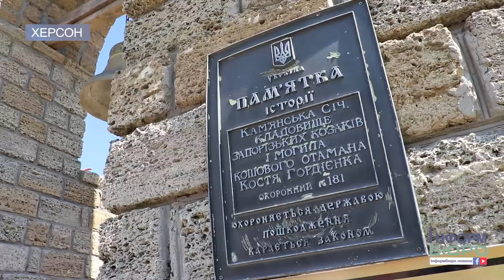На Кам’янській Січі пройшов Всеукраїнський чемпіонат з кросфіту